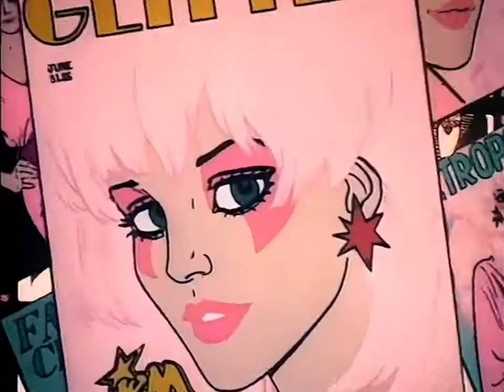Jem Opening 1 HQ remastered audio with SFX Check Description for credits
I combined and tweaked some audio from these 2 sources and touched it up to get these awesome results. Headphones are recommended.
Please go support the offical release. You can watch Jem and The Holograms on Tubi